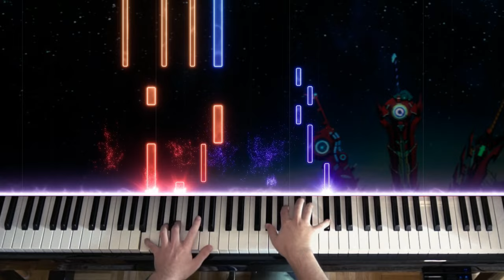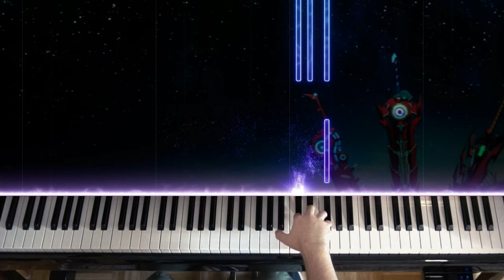🎹 Xenoblade Chronicles 3: Future Redeemed - 'Future Awaits' on Piano (Credits Theme)